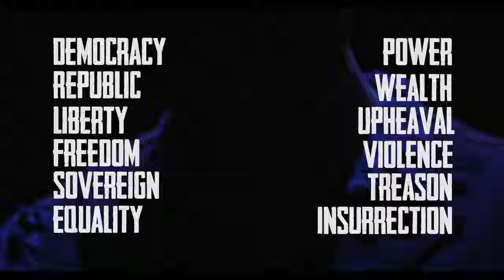Marie Antoinette Trailer - Dobama Theatre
MARIE ANTOINETTE
by David Adjmi
directed by Nathan Motta

The eyes of the court are on Marie Antoinette, and nothing good can come of it. They used to love Marie just the way she was. She would delight and inspire her French subjects with extravagant haute couture. But times change, and even the most fashionable queens go out of style. Things are about to be different for France’s isolated young queen. Things are about to be different for everybody. How's a queen to keep her head in the middle of a revolution? In a humorous and haunting MARIE ANTOINETTE for the 21st century, idle gossip turns more insidious as a country revolts, demanding liberté, égalité, fraternité!

WITH: Carly Germany*, Dan Hendrock*, Lara Mielcarek*, Rachel Kolis+, Abraham Adams+, Robert Hunter+, Joe Pine+, Ryan Zarecki+, Easton Sumlin.

*denotes member Actors' Equity Association
+ denotes Equity Membership Candidate

VIDEO COURTESY OF 216 STUDIOS